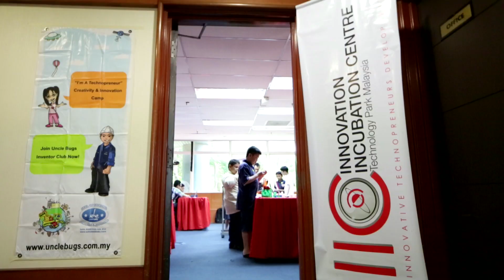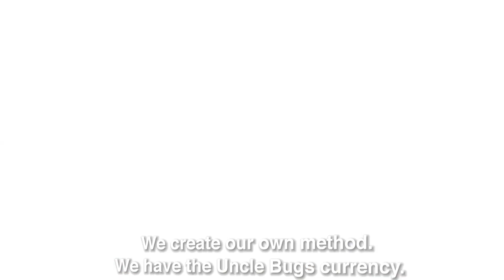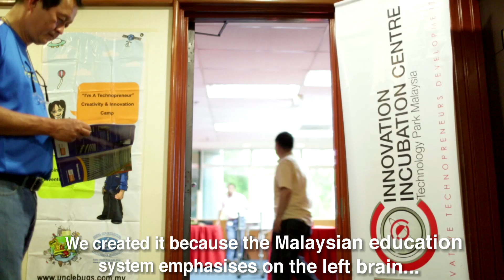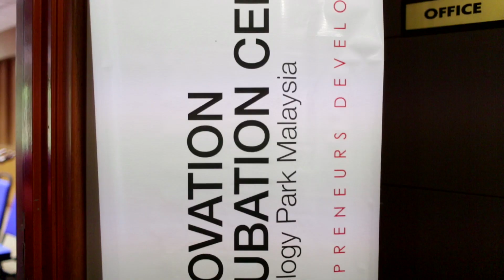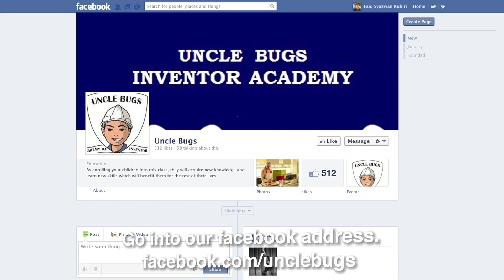A learning center for creativity and innovation for kids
Introduction

Uncle Bugs Inventor Academy (UBIA)
We are proud to announce the opening of the first inventor academy in the country. This academy is the brain child of Uncle Bugs, an award winning inventor. Being a full time inventor himself, Mr Bugs Tan has many years of real live experiences in this field.

Children ages 9 to 15 years old are eligible to take part in this special course, where Uncle Bugs himself will take lead in teaching the children creative thinking skills. By the end of the 2 months course, the children will be confident in exploring various possibilities to solve problems that they observed.

The children will also learn basic 3D computer modeling. Having learnt this skill, the children can draw almost anything they wished to using a computer. They will also learn how to use a 3D printer that makes the prototypes.

Children whom are enrolled into this academy will acquire new knowledge and learn new skills which will benefit them for the rest of their lives.

This project is made possible in collaboration with University Malaya